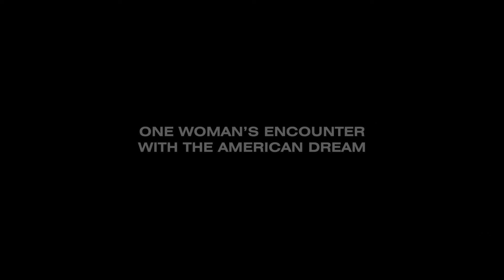THIS TEACHER Trailer (2020) Lucy Walters Drama Movie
Check out the trailer for The Teacher starring Lucy Walters!

Written and Directed by Mark Jackson
Starring Hafsia Herzi, Sarah Kazemy, Lucy Walters, Kevin Kane
DVD & VOD Release: June 9, 2020

This Teacher follows a French Muslim woman (Hafsia Herzi) as she travels to New York City from the rough neighbourhoods outside of Paris to visit her childhood best friend. When the reunion proves disastrous, Hafsia steals her friend's credit card and identity, then disappears to a remote cabin upstate. But when she discovers that she is not alone on the property, Hafsia’s sojourn in nature gradually descends into a terrifying study of the intolerance and suspicion she encounters and reflects back to an Islamophobic America.